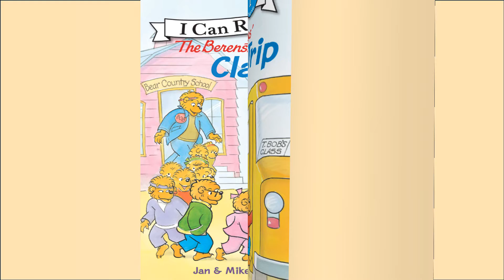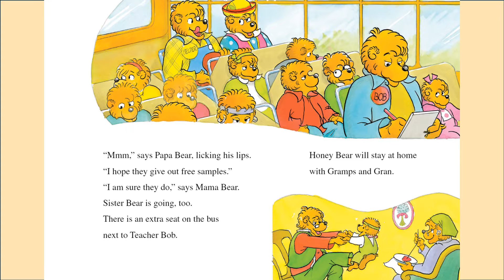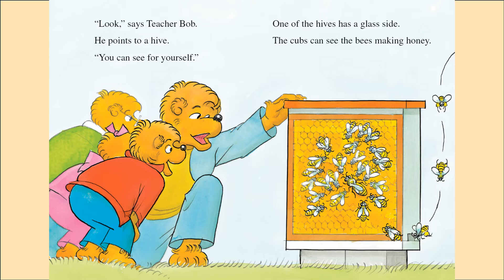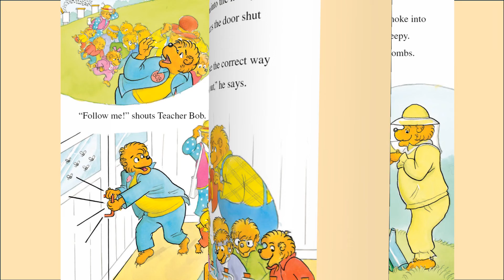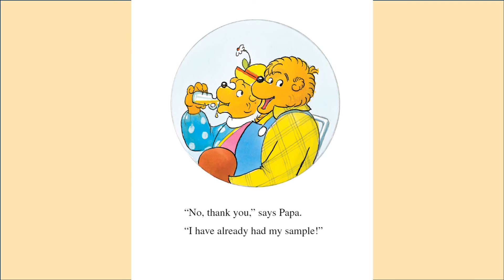The Berenstain Bears' Class Trip - Kids Read Aloud Audiobook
Brother Bear is all set for the big class trip to a honey farm. With Mama Bear, Papa Bear, and Sister Bear in tow for the sweet ride, there is bound to be a sticky adventure ahead!